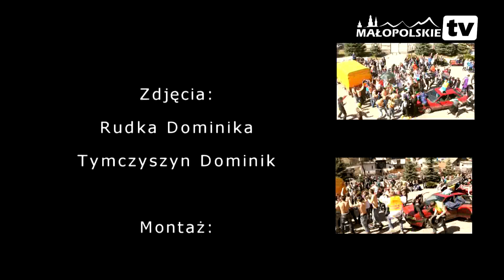Harlem Shake ZSP Krynica-Zdrój